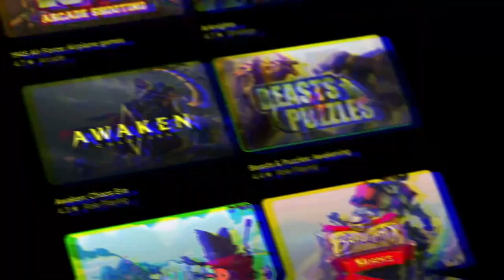FAMILY ISLAND - PART 02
Intro:

SECRETS! MAGIC! GIFTS! It's time for another adventure! Uncover the exciting mysteries of the past and future with Taul the wise octopus, help a wandering spirit get back home, and have fun at the fair! You'll find amazing treasure in a Flamepuff den, the secrets of time in a mysterious desert, and great prizes!

राज़! जादू! उपहार! यह एक और साहसिक कार्य का समय है! टॉल बुद्धिमान ऑक्टोपस के साथ अतीत और भविष्य के रोमांचक रहस्यों को उजागर करें, एक भटकती आत्मा को घर वापस लाने में मदद करें, और मेले में मज़े करें! आपको एक फ्लेमपफ मांद में अद्भुत खजाना मिलेगा, एक रहस्यमय रेगिस्तान में समय के रहस्य, और महान पुरस्कार!

Purpose:

This is a fun game, packed with adventure. This game teaches us about resource management.  I am hoping you will learn new things from this game.

यह एक मजेदार खेल है, जो रोमांच से भरपूर है। यह खेल हमें संसाधन प्रबंधन के बारे में सिखाता है। मुझे उम्मीद है कि आप इस खेल से नई चीजें सीखेंगे।

Tips n Tricks:

1. Energy is a low resource in this game.
 2. Use items for upgrades, but items come at energy costs.
 3. Managing many islands is fun.
This is a minimal requirement; for the rest, you can play in your own style.

1. इस खेल में ऊर्जा कम संसाधन है।
  2. उन्नयन के लिए वस्तुओं का उपयोग करें, लेकिन आइटम ऊर्जा लागत पर आते हैं।
  3. कई द्वीपों का प्रबंधन करना मजेदार है।
यह एक न्यूनतम आवश्यकता है, बाकी आप अपने अंदाज में खेल सकते हैं।

Timestamp:

Not available

Mods:

Not available

Links:

Learn: Not available
Mods: Not available

It helps a lot. if you want to reach out, please comment.

यह बहुत मदद करता है। यदि आप पहुंचना चाहते हैं तो कृपया टिप्पणी करें।

यह वीडियो केवल मनोरंजन के उद्देश्य से है। संबंधित पक्षों के लिए सभी अधिकार सुरक्षित।